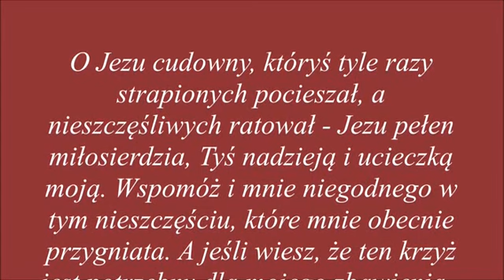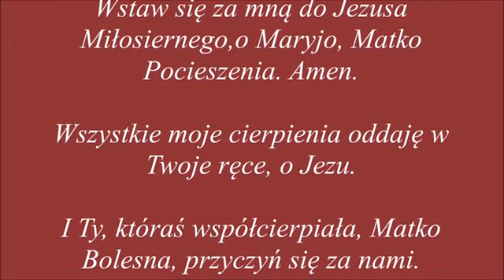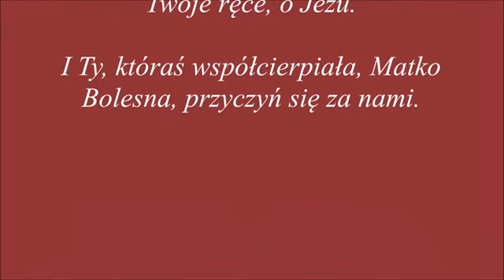JEZUS MOGILSKI - modlitwa w cierpieniu....dla dobra dusz